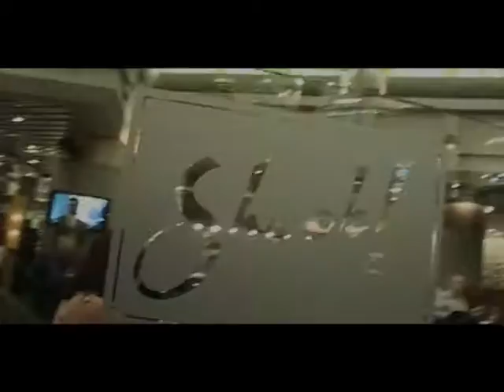A Peranakan fare at the Shook!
The Midsummer Nights Feast saw many patrons visiting Shook! for a tantalising dining experience at Starhill Gallery.